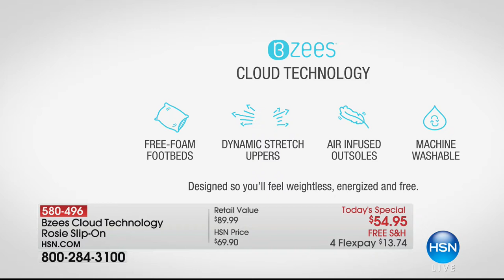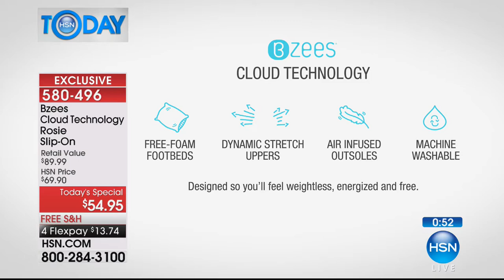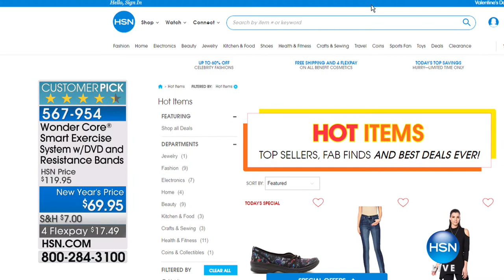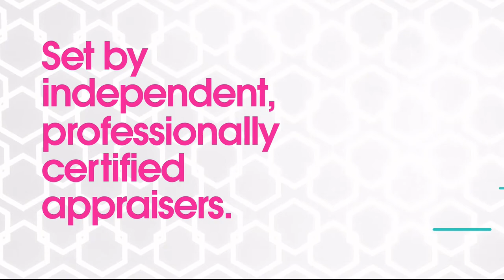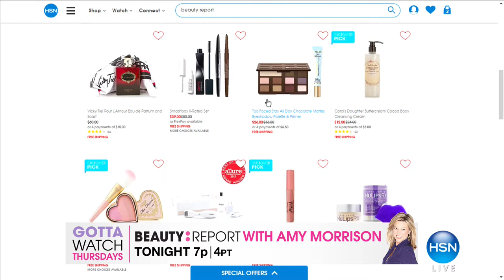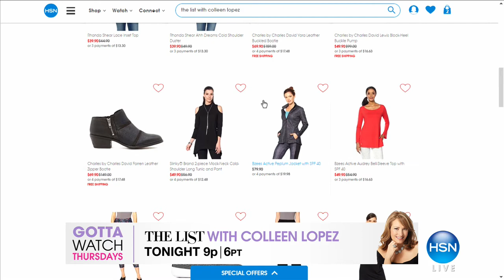HSN | HSN Today: Bzees Athleisure Collection 01.25.2018 - 08 AM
Discover comfort footwear that feel bouncy, stretchy, light, and easy and stylish fashion for women. The assortment includes sandals, slip ons, wedges, boots, and apparel that are soundly constructed and fashionable to wear at anytime, to anywhere.